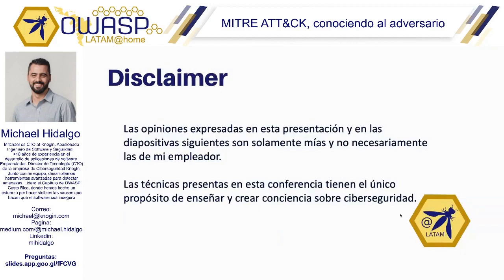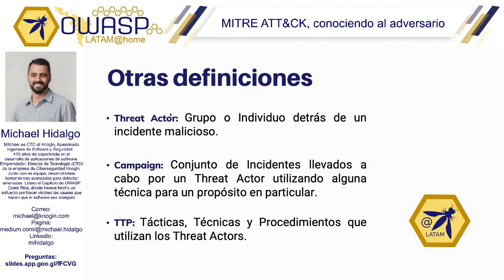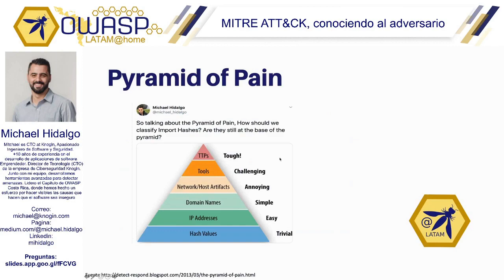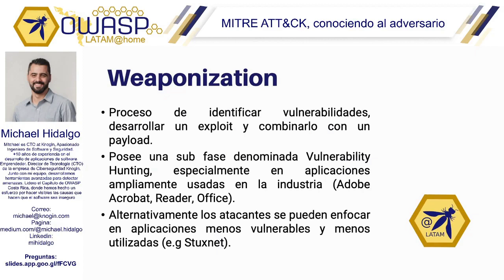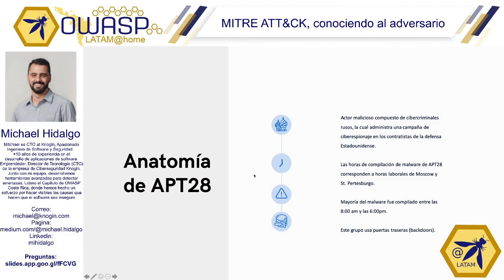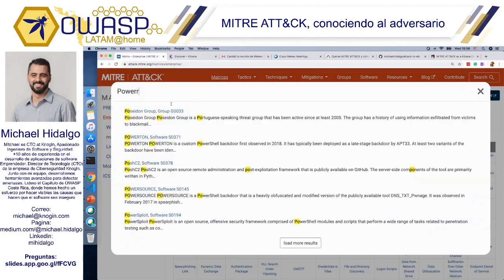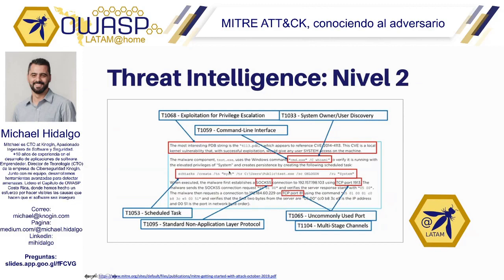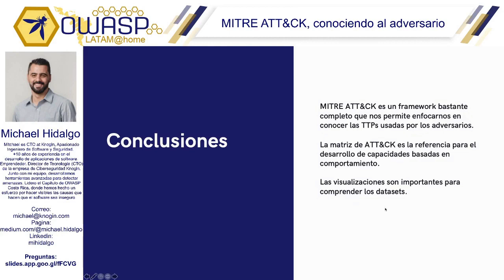OWASP LATAM@Home 2020 (ES) - MITRE ATT&CK, conociendo al adversario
Michael Hidalgo